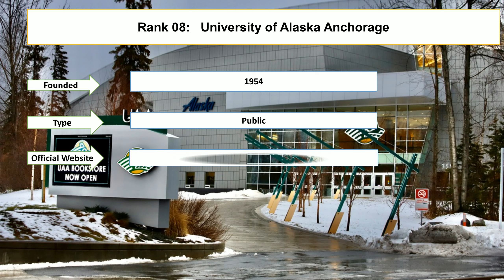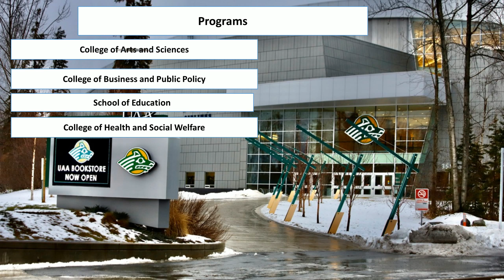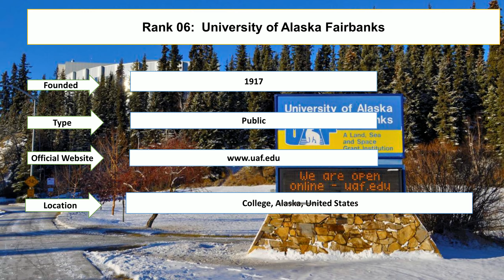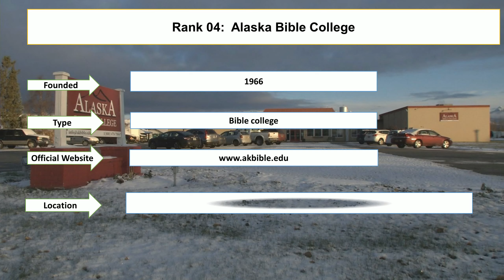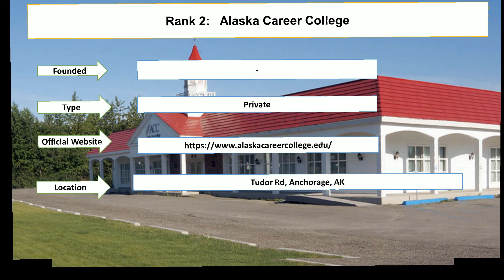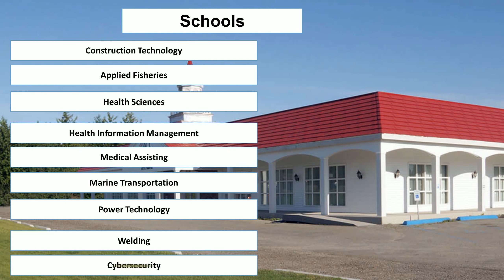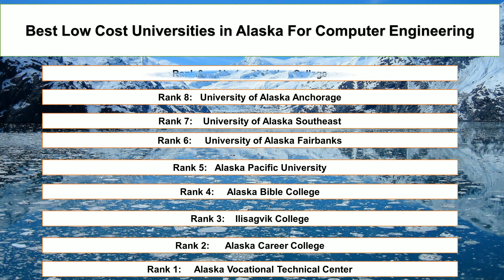Best Low Cost Universities in Alaska For Computer Engineering New Ranking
Student Career enlisted best low cost universities in Alaska for computer engineering new ranking. Alaska Vocational Technical Center and Alaska Career College are the cheap universities in Alaska for international students. University of Alaska Anchorage and University of Alaska Computer Science are the affordable universities in Alaska for computer engineering new ranking.

Alaska Vocational Technical Center
Alaska Career College
Ilisagvik College
Alaska Bible College
Alaska Pacific University
University of Alaska Fairbanks
University of Alaska Southeast
University of Alaska Anchorage
Alaska Christian College